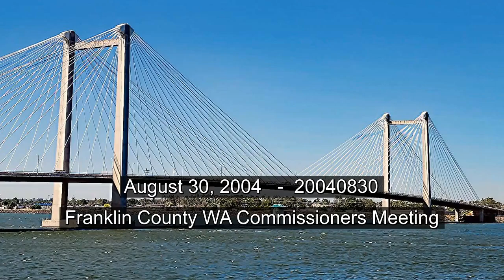08/30/2004 Franklin County WA Commissioners Meeting